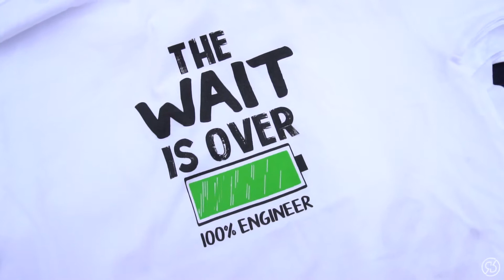Réves Eventos - Pool Party - UP - Innovación y Diseño - Animación Digital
Can´t Monetize Video

Track: Sia - Cheap Thrills vs. Avicii - Wake Me Up (Rudeejay & Da Brozz Epic Mash-Boot)